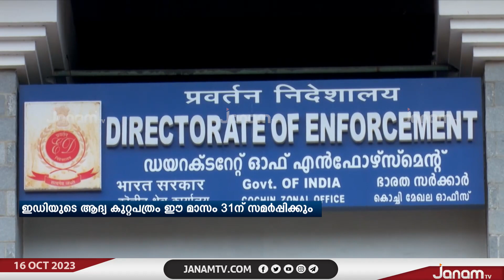കരുവന്നൂർ ബാങ്ക് തട്ടിപ്പ് കേസിൽ EDയുടെ ആദ്യ കുറ്റപത്രം ഈ മാസം 31 ന് സമർപ്പിക്കും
NEWS ANCHOR : UMESH